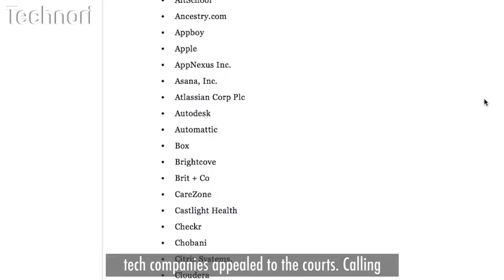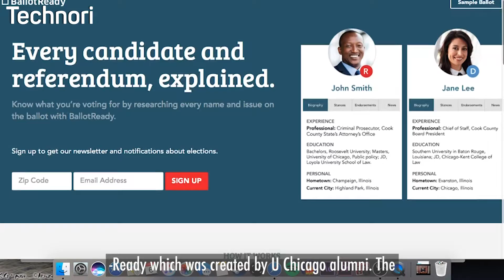The Feed: Coal Story, Bro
Nearly 100 companies have spoken out against Trump's travel ban, but some tech giants have not. Also, fewer coal miners = more data miners? Find out this week on Technori's own The Feed!